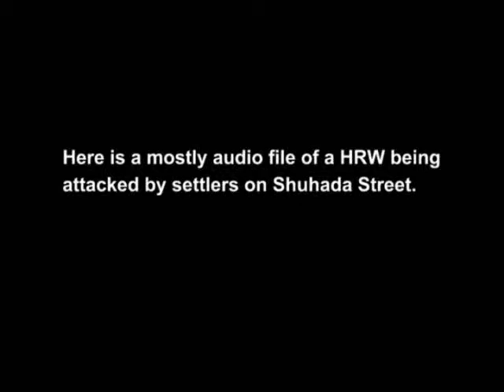Here is a mostly audio file of settler attack.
This clip illustrates just how chaotic things can get when colonial settlers attack. Often it is very difficult to film when you are being attacked.